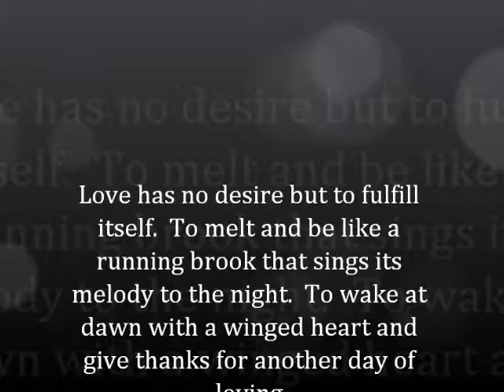Allan and Elgre Reynolds